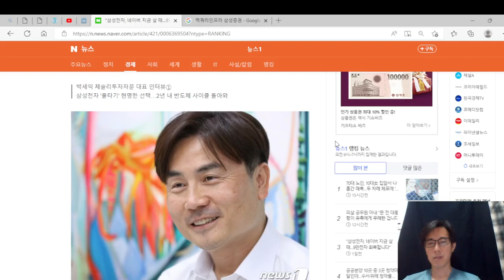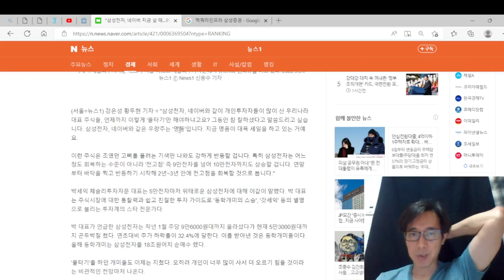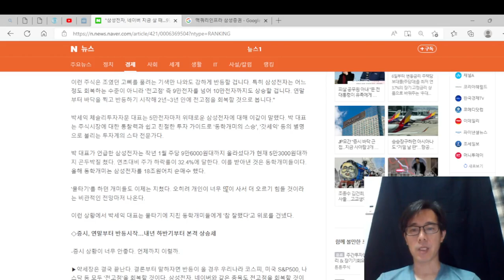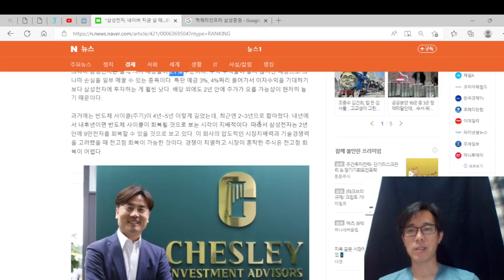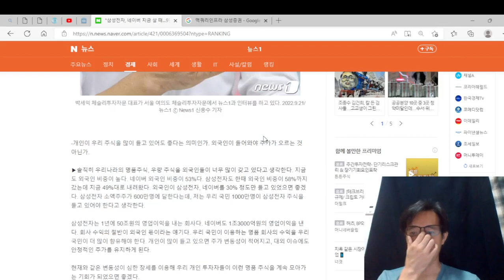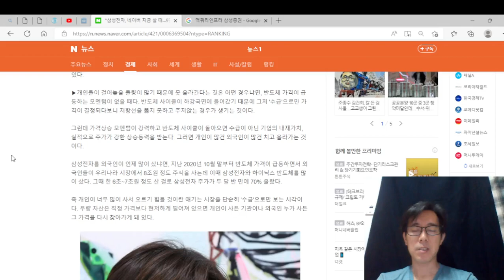삼성전자, 네이버 지금 사라고? 아니다. 최소 2년뒤쯤 고려해라